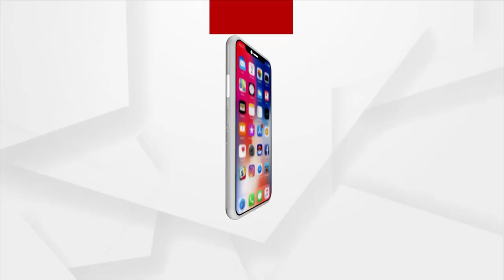Why can't the government investigate the mystery of Soumya's death?: Soumya's neighbour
ସରକାରୀ ତଦନ୍ତ ସଂସ୍ଥା କାହିଁକି ସୌମ୍ୟଙ୍କ ମୃତ୍ୟୁ ରହସ୍ୟ ଉପରୁ ପରଦା ଉଠାଇ ପାରୁନି : ମୃତ ସୌମ୍ୟଙ୍କ ପଡୋଶୀ